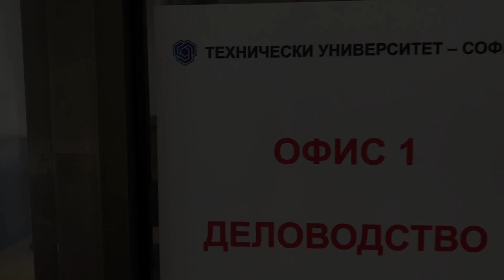Откриване на нов офис на деловодството на ТУ-София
Деловодството е комплекс от технически операции по документирането и
организацията на работата с документите в процеса на осъществяване на управленски функции.
Комплексната деловодна дейност включва дейностите: приемане, разпределение и
предаване на документите; регистрация; информационно-деловодна дейност, свързана с
контрола по спазване на сроковете; машинопис, копиране и размножаване; текущо и архивно
запазване на документите.